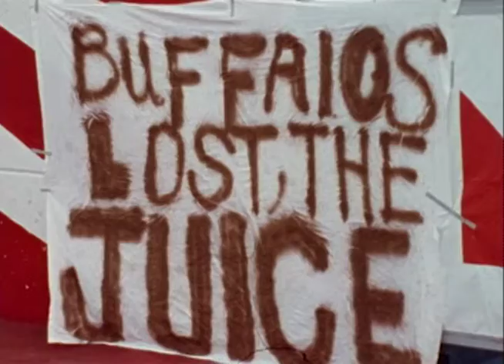1977-11-7 Washington Redskins @ Baltimore Colts (ABC Edit)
Memorial Stadium  Baltimore, Maryland
ABC Sports
Monday Night Football
Frank Gifford, Howard Cosell, Don Meredith